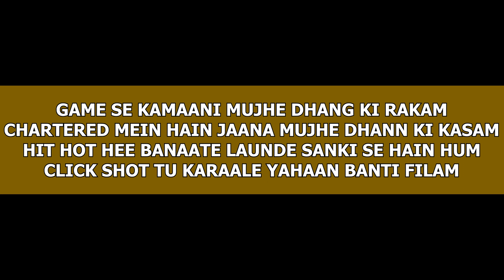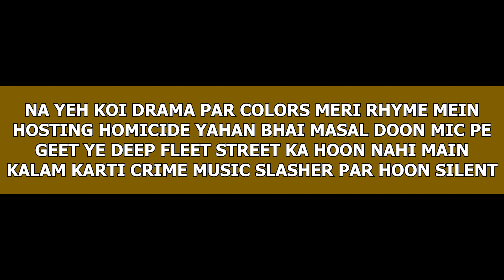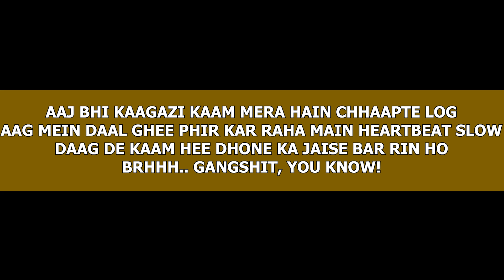101 | MC SQUARE | Karaoke / Instrumental With Lyrical Video | Hustle 2.0